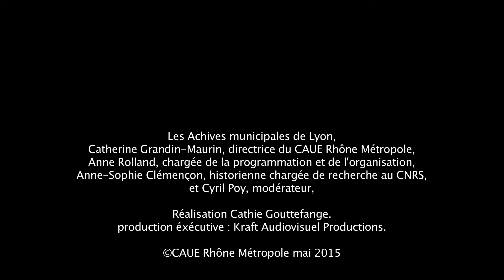Le lotissement en héritage - Interview de Cyrille POY, Le rêve fragile du lotissement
Interview de Cyrille POY, Journaliste, président de  "LesCityZens"